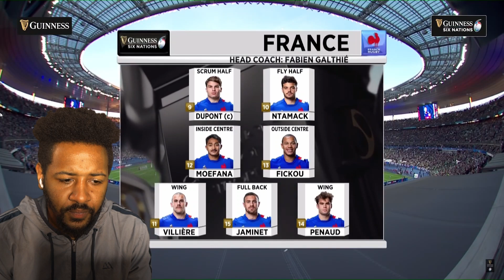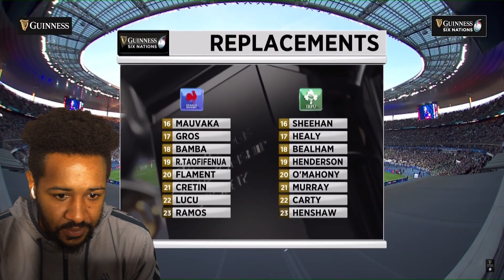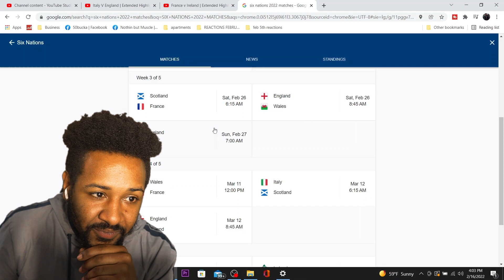FRANCE VS IRELAND | GUINNESS SIX NATIONS 2022 | EXTENDED HIGHLIGHTS | REACTION!!!